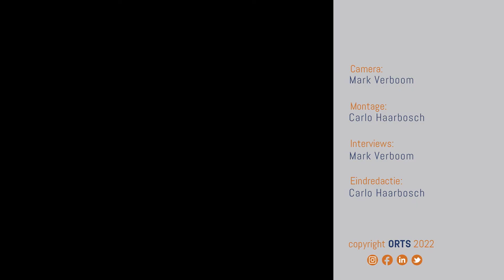Film in het Park 2022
Op 3 september organiseerde de Oosterhoutse Juniorkamer Film In Het Park. Mark Verboom van de ORTS name een kijkje.